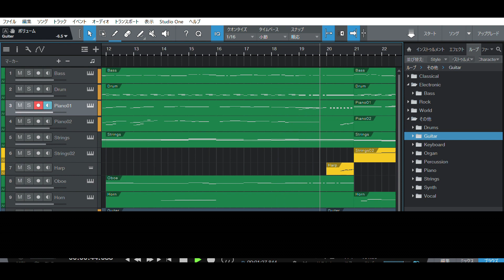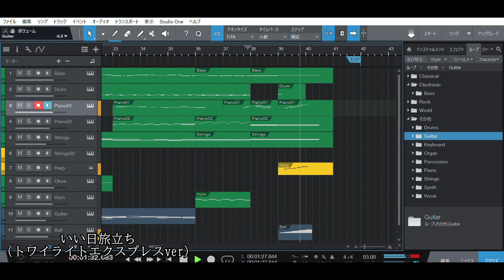【MIDI再現】いい日旅立ち（トワイライトエクスプレスver）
かつて大阪～札幌を走っていた豪華寝台特急トワイライトエクスプレスにおいて始発駅発車後、終着駅到着前に流れていた「いい日旅立ち」のインストverを再現してみました。
一度は乗ってみたかったなぁ...

Trip.Lab公式SNSは以下からアクセス！！

【北海道教育大学函館校在学中の方・入学希望の方・Trip.Labについて知りたい方向け】
北海道教育大学函館校のYouTubeチャンネルで、私たちの広報動画が公開されています。３分ほどで見れますので、少しでも興味をお持ちになった方は、是非一度ご覧ください。

当チャンネルは、北海道教育大学函館校公式サークル「観光・旅行研究・地域貢献サークルTrip.Lab」が運営しております。
当チャンネルでは、鉄道、飛行機、船舶、バス等の交通機関、観光地を主なフィールドとし、その魅力を独自目線で紹介しております。というのも、ただ旅をしている様子をお届けするだけでなく、視聴された皆様が、「真似できる」ことを重要視して投稿しております。「この観光地にはこんな魅力があるのか！」「えっ！こんなに安く行けるの？」等を感じて頂くために、旅を極めた私たちが、その知識を還元することも私たちの使命です。当チャンネルは、旅をしていく中で、その地域の地理や、歴史などの知識を盛り込んでいるため、「こんな理由があるから、この観光地は今の姿なのか！」などと納得できる、教育コンテンツでもあります。ぜひ、多くの層からのご愛顧を賜りたいと思います。